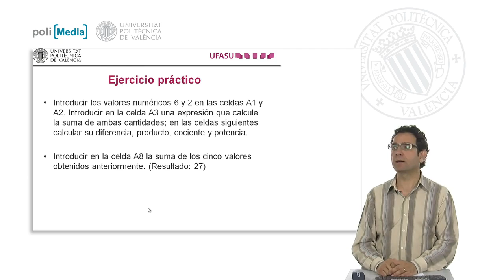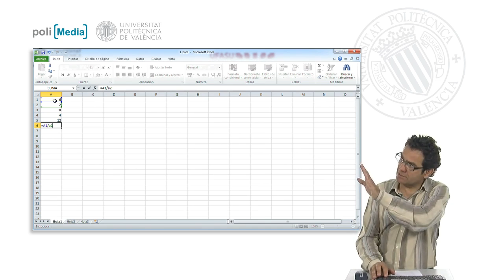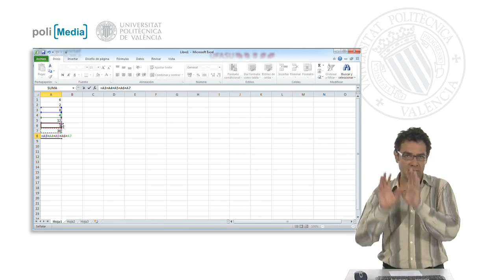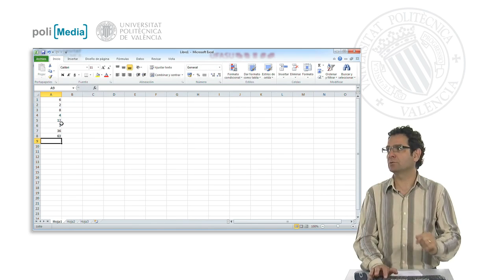Ejercicio práctico 1| UPV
Descripción automática: En este video, se muestra un ejercicio práctico en una hoja de cálculo Excel que consiste en introducir los valores numéricos 6 y 2 en las celdas A1 y A2 respectivamente. A continuación, se utiliza la celda A3 para calcular la suma de ambos números. Posteriormente, se realizan operaciones matemáticas básicas en las celdas siguientes, incluyendo la diferencia, el producto, el cociente y la potencia de los valores ingresados.

El video da instrucciones paso a paso sobre cómo introducir y formular estas operaciones en Excel, utilizando el signo igual (=) para indicar que se trata de fórmulas y no de valores estáticos. Al ingresar las fórmulas, las referencias a las celdas cambian de color, facilitando así la confirmación visual de que las fórmulas son correctas.

Finalmente, se pide la suma de los cinco valores resultantes de las operaciones anteriores, que se realiza en la celda A8. El video muestra cómo crear una fórmula más compleja que sume los resultados obtenidos. Una vez validadas las operaciones con la tecla Enter, Excel calcula y muestra el resultado, que en este caso es 63, en la celda indicada.